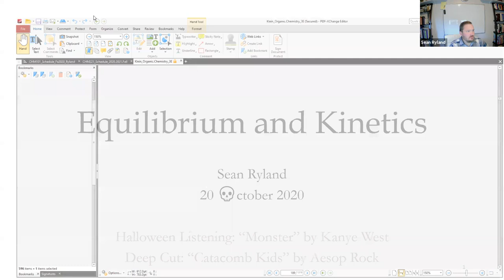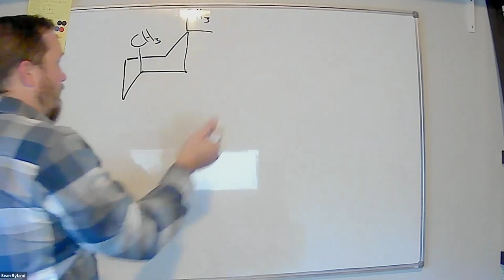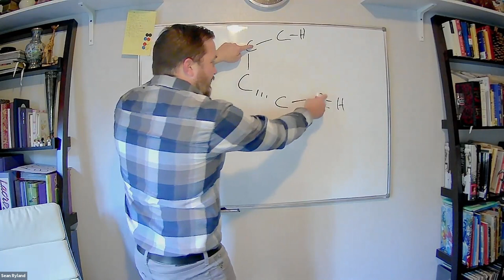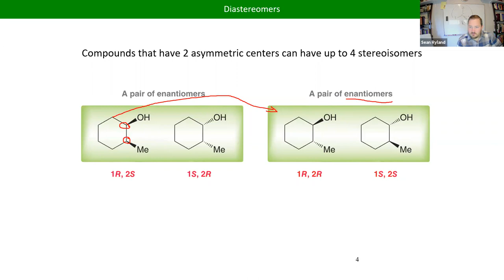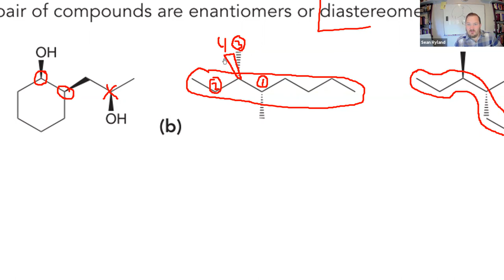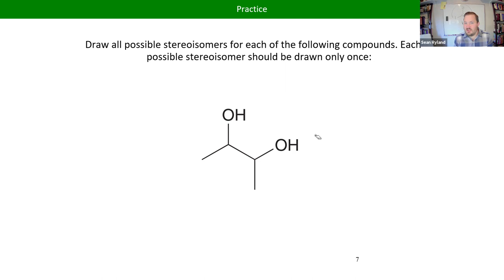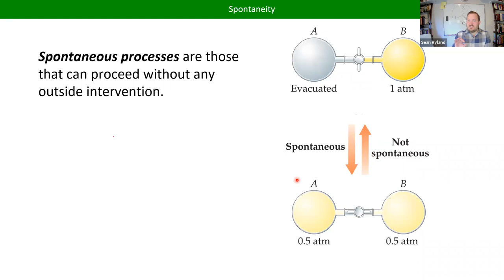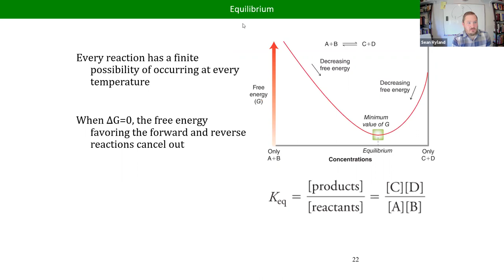Lecture 11 CHM221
Cyclohexane Conformers, Gibbs Free Energy
LTCC Fall 2020